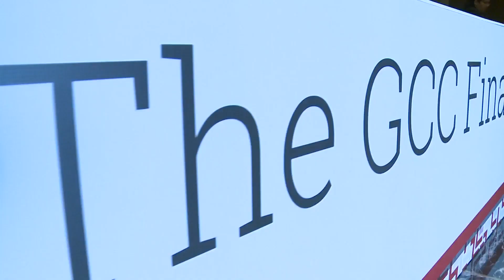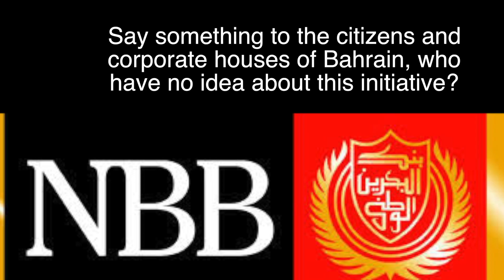E-BANKING AT NATIONAL BANK OF BAHRAIN- PART 2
With the introduction of new business e-banking platforms at the National Bank of Bahrain, this is just one step at strengthening the Bahrain Economy for good and turning the tide favourably for all the enterprises and establishments. Watch out what the experts exclusively offer to Bahrain Now!